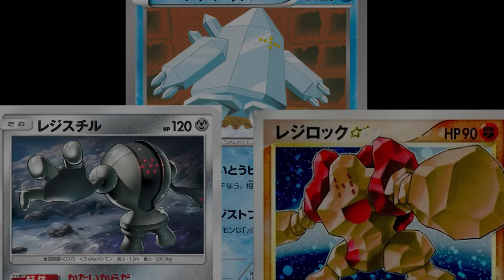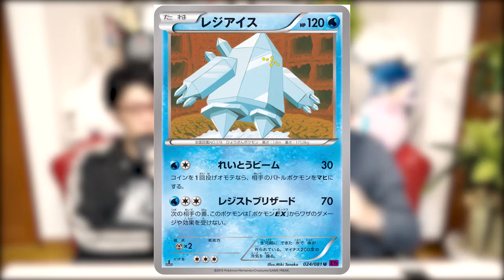" 戦争 "から生まれたポケモンが怖すぎる【 ポケットモンスター 都市伝説 】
伝説ポケモンに秘められた裏設定…。
もうに二度と繰り返してはならない…!!

▼SNS
◎コヤッキー

戦争 ポケモン ポケットモンスター 都市伝説